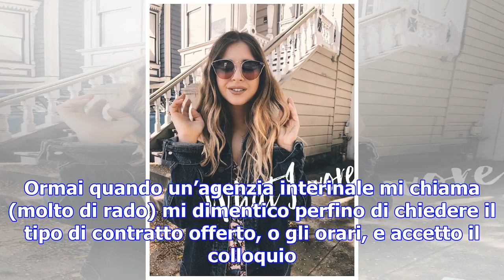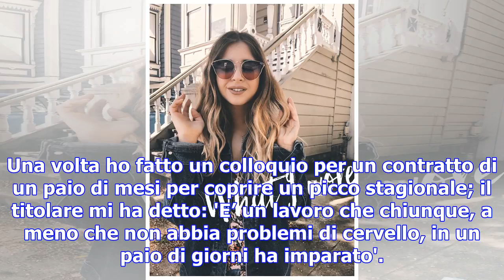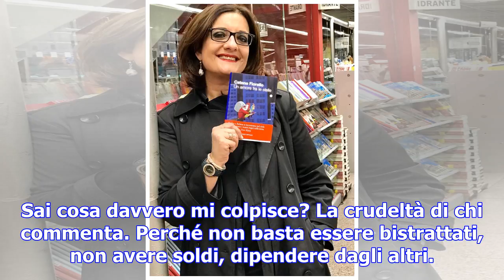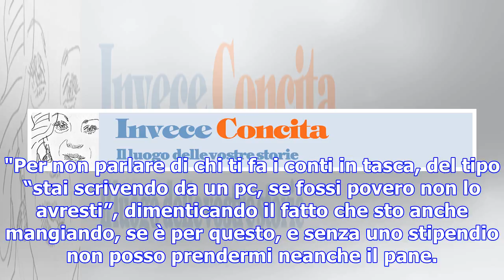Che paura la crudeltà dei vostri commenti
I. in una foto da bambina, quando tutto pareva ancora possibile Grazie a I., 30 anni "Ho compiuto i ...